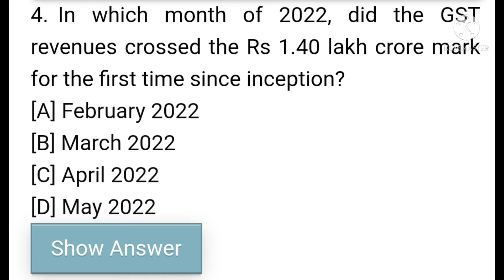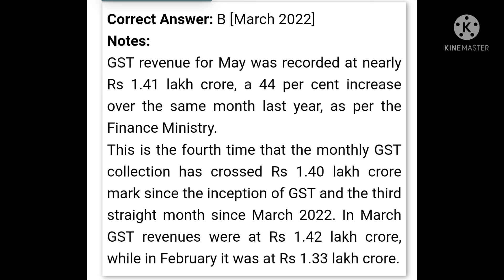current affairs question no 4